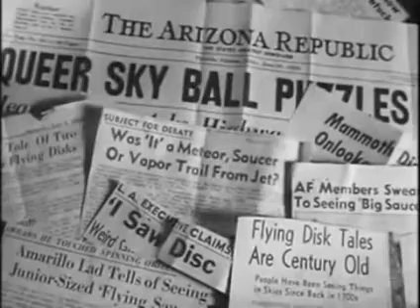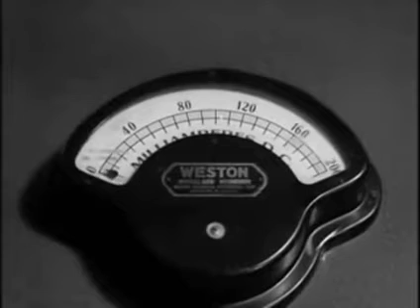The Flying Saucer Mystery